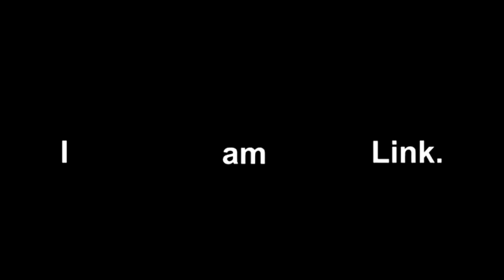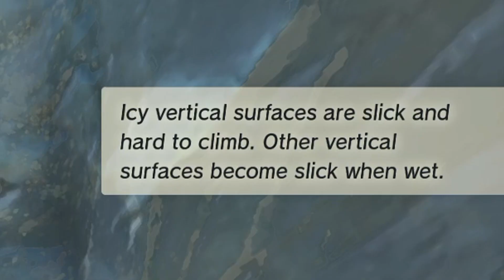Link Is Back!!! | Tears of The Kingdom{#1}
There is no introduction needed for what is about to happen in a few moments, as we dive right back into one of my favorite games of all time!!! Seriously though, one of the earliest gameplays on my channel started with this game and I'm excited to play the sequel!!!

Current Main Games Played: Star Ocean First Departure, Xenoblade Chronicles 3, and Tears of The Kingdom.